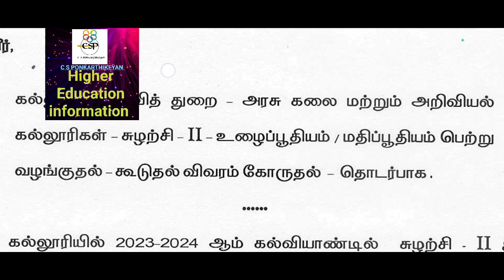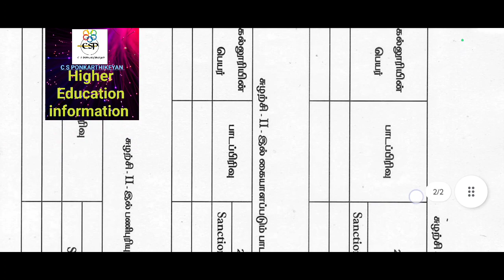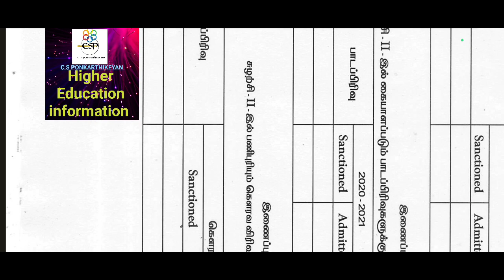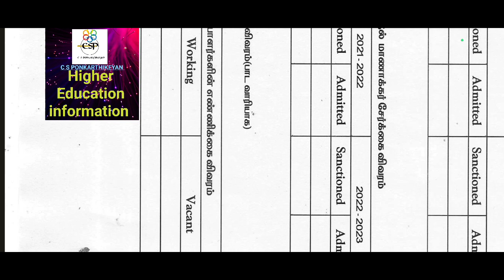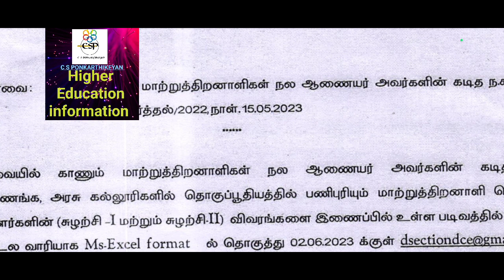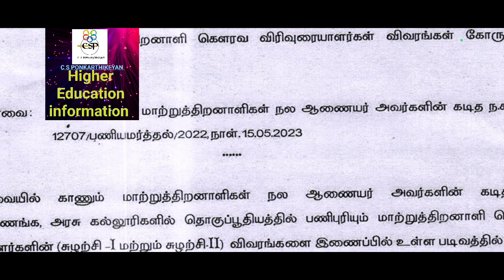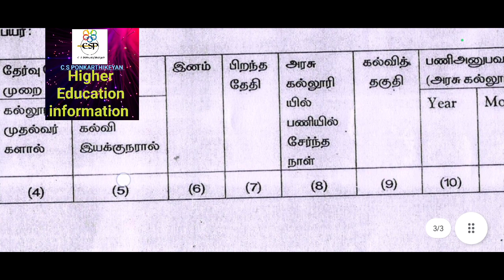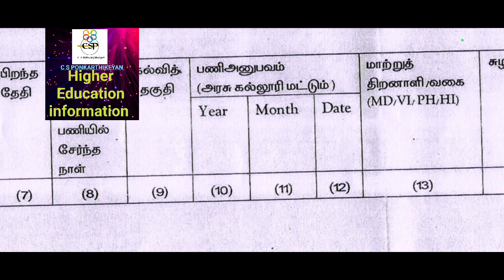அரசு கலைக் கல்லூரி கௌரவ விரிவுரையாளர் விவரங்கள் கோருதல்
அரசு கலைக் கல்லூரி கௌரவ விரிவுரையாளர் விவரங்கள் கோருதல் video link 👇👇👇👇 2023

4000 உதவி பேராசிரியர் பணி தமிழ் மொழி தகுதி தேர்வு பாடத்திட்டம் பாகம் 1 video link 👇👇👇👇👇

4000 உதவி பேராசிரியர் பணி தமிழ் மொழி தகுதி தேர்வு பாடத்திட்டம் பாகம் 2 video link 👇👇👇👇👇

4000 பணியிடங்கள் அரசு கலைக் கல்லூரி  TRB 2023 notification முக்கியமான  அரசாணை தகவல்கள்
video link 👇👇👇

உதவி பேராசிரியர் UGC qualification இப்போது என்ன? selection process Govt rules ஆதாரங்கள் video link 👇👇👇👇

2015 Arts TRB உண்மைகள் & 2019 Arts TRB cancel & 2023 Arts TRB காரணங்கள் video link 👇👇👇👇👇

4000 அரசு கலைக் கல்லூரி Arts TRB coming soon evidence in new TRB website video link 👇👇👇👇👇

நான் முதல்வன் திட்டத்தின் கீழ் கேம்பிரிட்ஜ் பயிற்சி